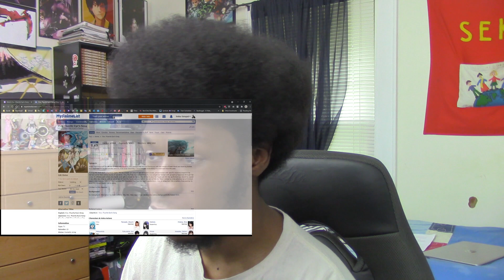Vivy: Fluorite Eyes Song Episode 10 [REACTION/REVIEW]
Vivy: Fluorite Eyes Song Episode 10, my reaction and review. Enjoy! :D

Anime: Vivy: Fluorite Eye's Song|ヴィヴィ -フローライトアイズソング

Timestamps:
0:00 Intro
0:42 Reaction
10:41 Review/Outro